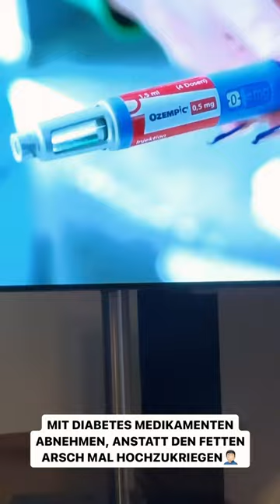Abnehmen mit Spritzen?😳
Ozempic ist ein Medikament was Insulin freisetzt und notwendig für Diabetiker.
Seit einiger Zeit wird dieses Medikament allerdings von faulen Menschen zum Abnehmen missbraucht☝️Was hältst du von der „Abnehmspritze“?🤨